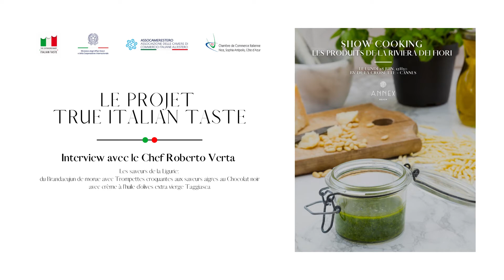True Italian Taste - Masterclass Les produits de la Riviera dei Fiori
Le lundi 28 juin 2021, dans le cadre exclusif de l’Annex Beach de Cannes, s’est déroulée la dernière masterclass exclusive True Italian Taste.

Les recettes emblématiques de la Riviera dei Fiori ont été les protagonistes absolues de l’événement, véritable écrin de beauté et de bonté, célébrées dans les plats réalisés par le Chef Roberto Verta, qui a mis en valeur les matières premières, essentielles pour enrichir la narration culinaire avec l’histoire et la culture du territoire d’origine.